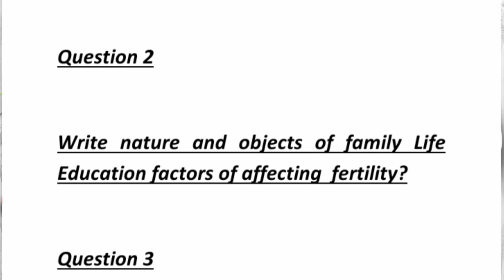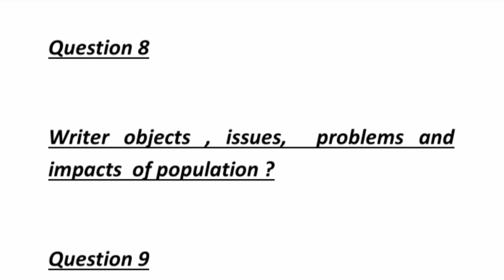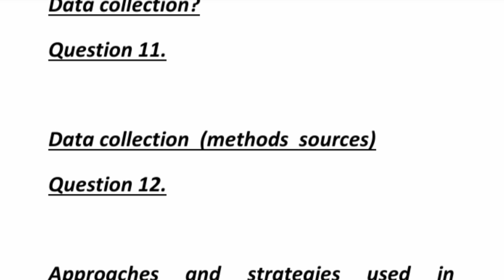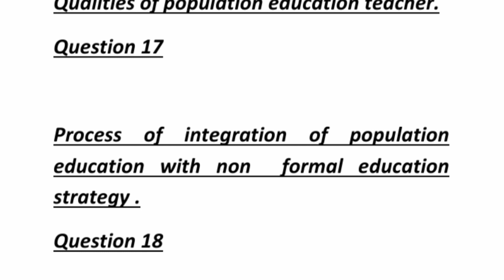6573 guess paper! aiou guess paper course code 6573#aiou #6573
Allama Iqbal open University ka course code 6573 important question paper and important past paper for exam preparation for aiou students